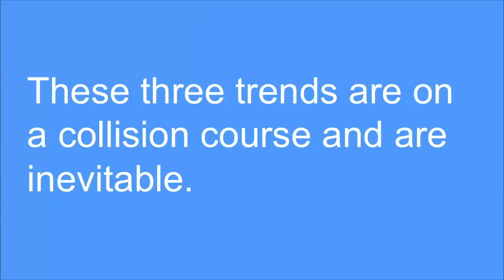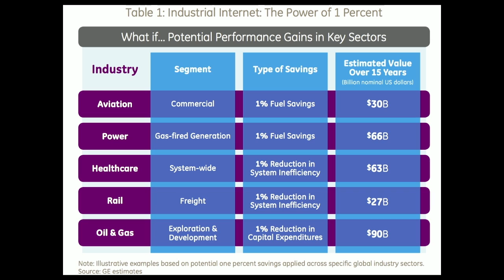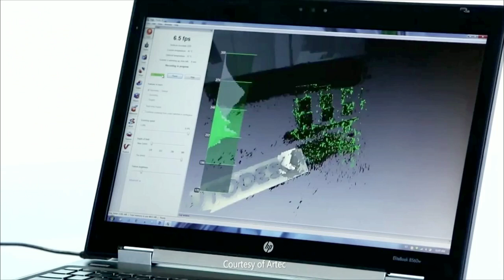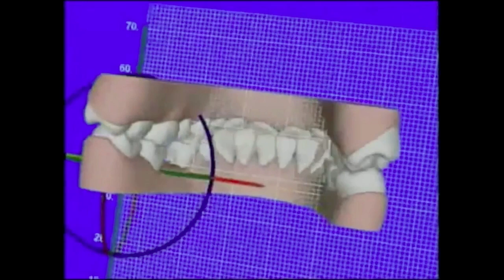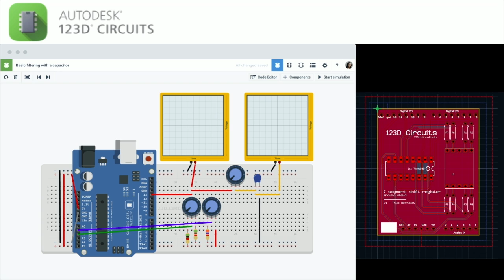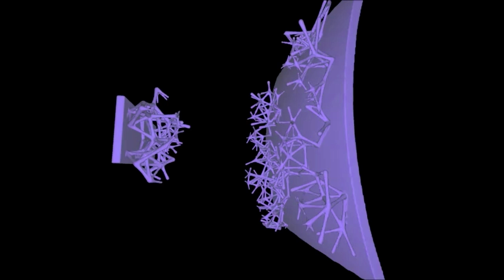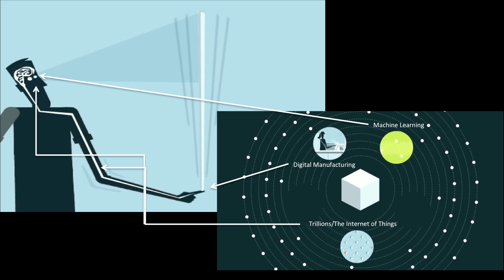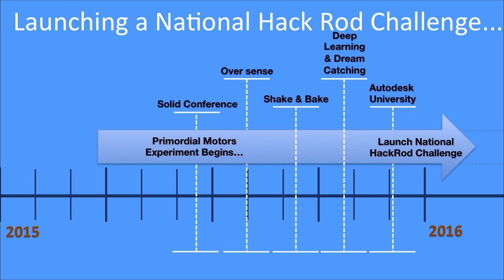Primordial: When Things Wake Up - Mickey McManus keynote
From Solid Conference 2015: We are fast approaching an era of unprecedented complexity as more and more things, environments, and systems become interconnected. Often called the “Internet of Things,” this trend is leading toward a world with trillions of devices, communicating with each other and with us.

Speaker Mickey McManus co-authored one of the essential field guides to the era of pervasive computing and the Internet of Things in his book, Trillions. But pervasive computing isn’t the only game-changing trend on the horizon. It is on a collision course with two complementary trends—digital manufacturing (when 3D printing merges with new materials and makes dumb things smart), and machine learning (when things react and change in response to their environment). Taken together, we are looking at a new phenomenon: networked matter.

While these three technological trends are inevitable, the way we design for things, when they begin to wake up, is uncharted territory. If we design for dead things, for disconnected things, we will design our way into irrelevance. The challenge we face is how we surf these trends, what we do about them and how the act of designing “things” will change. Those of us that figure it out sooner rather than later will have an unfair advantage, plain and simple. While others will be reactionary and surprised at each turn of the screw, Mickey and his team hope some of us can not only survive the riptide, but also harness its power for good. Join Mickey in a discussion about Primordial, ecological design, and the nature of things.

About Mickey McManus (Autodesk):
Mickey McManus is a research fellow at Autodesk in the Office of the CTO and a principal and chairman of the board at MAYA Design, a technology design and innovation lab. In 2012, he coauthored the book Trillions: Thriving in the Emerging Information Ecology (Wiley) — a field guide to the future, when computing will be freely accessible in the ambient environment. Trillions was awarded the Axiom Gold Award in 2013 for best business book about technology and the 2013 Carnegie Science Award in the Science Communicator category. Mickey speaks frequently about pervasive computing, design, and business innovation. He has lectured at Carnegie Mellon University, Illinois Institute of Technology, LUMA Institute, MIT, Princeton, University of Illinois, UC Berkeley, and UCLA. Mickey holds nine patents in the area of connected products, vehicles, and services. His work has been published in Bloomberg Businessweek, Fortune, Fast Company, Wall Street Journal, and the Harvard Business Review.